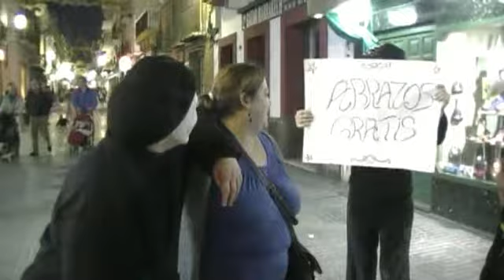mimos por el puerto de santa maria